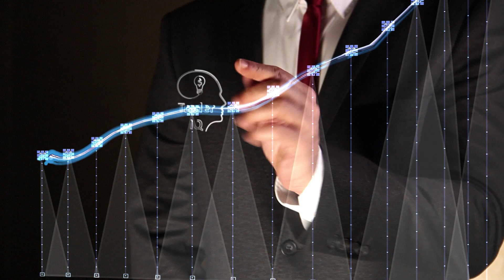ASX charts of the day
Trader IQ (Trader IQ Pty Ltd ACN 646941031) is a Corporate Authorised Representative (1292685) of Network Influencer Pty Ltd (AFSL 282288).

Trader IQ provides educational materials and courses relating to trading financial markets. This may include the supply of information about securities and derivatives markets and the broader economic environment that may influence such. You must do your own due diligence on anything you see or hear on this site and any online materials we publish. Trader IQ provides general advice only and does not make any recommendations in relation to your personal financial circumstances or investment needs.

Positions taken in highly leveraged and derivative products including options, and Contracts for Difference (CFDs) carry the risk of loss greater than your initial investment in that position. Share trading also involves a high level of risk and any of the above may not be suitable for all investors.

We recognise, and have as a foundation of all we teach, the indisputable need for ALL those who trade financial products to adhere to strict risk management practices. This will include the development, execution and consistent review of an evidence-based trading plan based on you as an individual trader.

You should obtain investment advice from a licensed investment adviser before making any investment decisions. Trader IQ and any agent appointed by Trader IQ will not accept liability for any loss, damage or expense incurred or suffered by you if you rely on any information provided in making investment decisions.